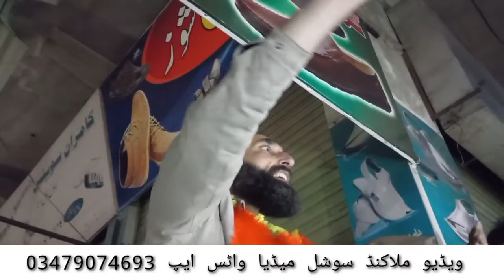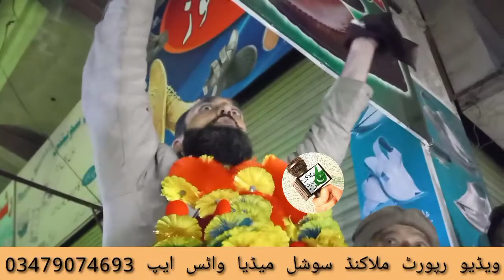Batkhela Bazar Intikhabat Mokamal Zawar Khan Sadar Montakheb